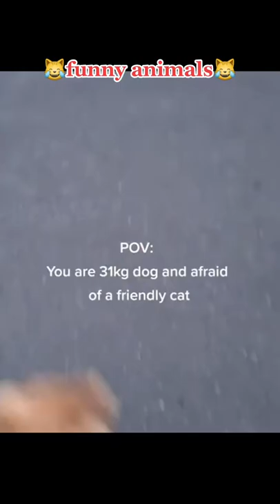funnyanimals lustigetiere fyp fürdich